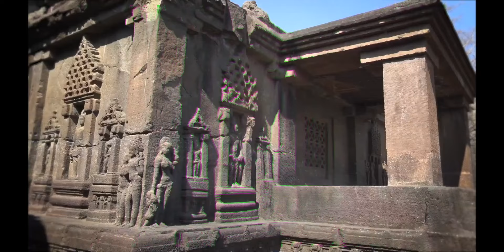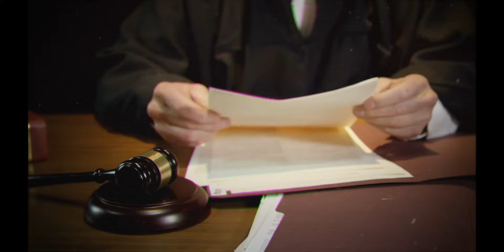India’s Mysterious Wonders - Strange & Unexplored || చరిత్రలో అత్యంత భయంకరమైన ఊరు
India’s Mysterious Wonders - Strange & Unexplored
చరిత్రలో అత్యంత భయంకరమైన ఊరు

May it be Taj Mahal, or Qutub Minar - we have all heard about the wonders of India that shine with glorious history. Thousands of tourists visit these places every year to admire their beauty and learn more about the history of India. But there are few historical places in India that remain unexplained to this date. The mystery is so dark, no scientists or researchers have been able to completely understand these places, what we like to call - ‘The Dark Wonders of India’.

For any queries or Promotions (Brand Collaborations)

Researcher - Streak Networks Team
Video Editing - Streak Networks Team
Thumbnail - Streak Networks Team